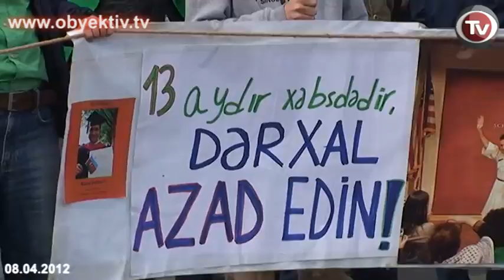İCTİMAİ PALATA SON İLLƏRİN ƏN İZDİHAMLI MİTİNQİNİ KEÇİRDİ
Bu gün-aprel ayının 8-də ölkənin aparıcı müxalifət partiyalarını birləşdirən İctimai Palata  Bakının "20-ci sahə" yaşayış qəsəbəsində 10 min nəfərə yaxın tərəfdarının iştirakı ilə icazəli mitinq keçirib. Mitinqə müxtəlif ictimai qurumların, gənclər təşkilatlarının nümayəndələri, vətəndaş cəmiyyətinin təmsilçiləri, ictimaiyyət fəalları da qatılıblar. Saat 16-ya təyin olunan mitinq başlamazdan öncə Azneft meydanından Bayıl qəsəbəsinə aparan marşurutların, taksilərin sayı məhdudlaşdırılıb. Bəzi marşurutlar ümumiyyətlə xətdən yığışdırılıb. Nəqliyyat problemi mitinqdə iştirak etmək istəyən vətəndaşlara çətinlik yaradıb. Bu üzdən hətta mitinqin təxirə salınması təklifi də səslənib. Lakin meydana toplaşan insanların sayı artıb"Koroğlu" üvertürası və Azərbaycanın dövlət himni səslənib, mitinq başlayıb və coşqu ilə davam edib. Aksiyanın keçirildiyi meydanın yaxınlığında xeyli sayda polis və avtomobillər toplanıb.

Müxalifətçilər mitinqə "Vicdan məhbuslarına azadlıq", "Rədd olsun yoxsulluq!", "Parlament seçkilərini saxtalaşdıranlara istefa!", "Bizə Eurovision deyil, Qarabağ lazımdır!", "Azadlıq, bərabərlik, qardaşlıq!" və s. şüarlar yazılmış plakatlarla çıxıblar. Mitinqin aparıcısı İbrahim İbrahimli insanların bu meydana toplaşmasına maneələr yaradıldığını elan edəndən sonra qəzəblənmiş insanlar "İstefa!", "Rədd olsun İlham!" şüarları səsləndirməyə başlayıblar. İctimai Palatanın liderləri İsa Qəmbər və Əli Kərimli mitinqdə iştirak ediblər. Gənclər xüsusi fəallıq nümayiş etdiriblər.

Mitinqdə ilk çıxış edən AXCP sədri Əli Kərimli deyib ki, 7 ilə yaxın müddətdən sonar Azərbaycanı azad görmək istəyən qeyrətli, cəsarətli insanlar yenidən bir yerə toplaşaraq meydanlara qayıdıblar. O qeyd edib ki, Azərbaycan hakimiyyəti həyata keçirdiyi korrupsiyadan diqqəti yayındırmaq üçün siyasətçilərə, jurnalistlərə, ayrı-ayrı fəal şəxslərə qarşı repressiyalar aparır. «İndi dünya tiranlardan xilas olur. Azərbaycan da bu prosesdən kənarda qala bilməz. Azərbaycan xalqı azadlığa layiq xalqdır!»-deyən Əli Kərimli hakimiyyətin Qarabağ siyasətinə də toxunub. O deyib ki,  Azərbaycan hakimiyyəti Qarabağı qaytarmaq üçün heç bir addım atmır: «Minlərlə azərbaycanlı Qarabağ uğrunda şəhid olub. Onların ruhu narahatdır!»
Müsavat başqanı İsa Qəmbər öz çıxışında, Azərbaycanda xeyirlə şərin mübarizəsi getdiyini deyib: «Azərbaycan korrupsioner qüvvələr tərəfindən idarə edilir. Bu qüvvələr arasında ziddiyyətlər getdikcə dərinləşəcək və İlham Əliyev bu ziddiyyəti çözmək iqtidarında deyil. Ölkədə dəyişikliklərin əsl vaxtıdır». İsa Qəmbər bildirib ki, Azərbaycan xalqı ölkədəki rejimə qarşı qəhrəmanlıqla mübarizə aparır. Qələbənin əldə olunmamasının təkcə Azərbaycan xalqından asılı olmadığını deyən İsa Qəmbər bu işdə beynəlxalq qüvvələrin, Qərb dövlətlərinin sabitliyə, təhlükəsizliyə demokratiyadan çox önəm verməsinin də mənfi rol oynadığını vurğulayıb. İsa Qəmbər indi beynəlxalq vəziyyətin dəyişdiyini və Qərbin Azərbaycanın demokratikləşməsində maraqlı olduğunu söyləyib.

Mitinq müxalifət fəallarının çıxışları ilə davam edib. Sonda mitinqin qətnaməsi oxunub. Növbəti mitinq aprel ayının 22-nə təyin edilib.